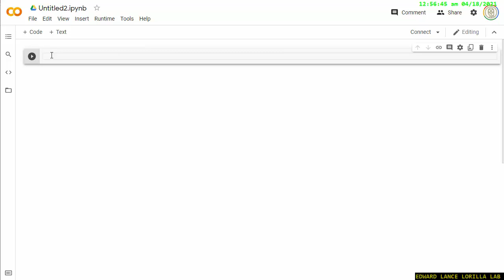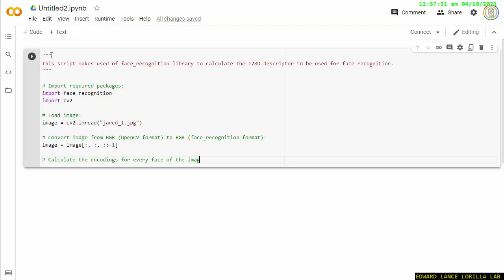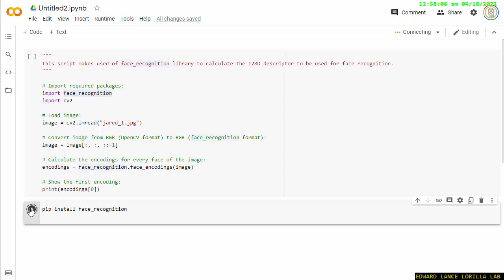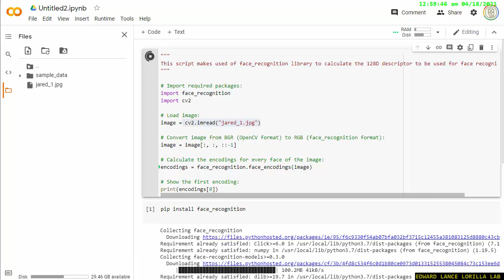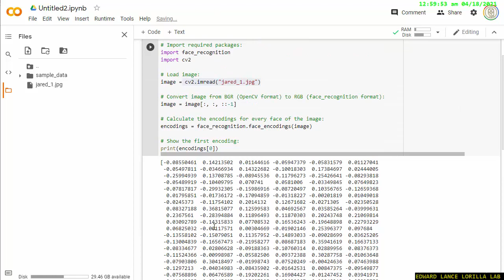【PYTHON OPENCV】face recognition library to calculate the 128D descriptor to be used face recognition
Source Code:
with ❤ by Edward Lance Lorilla